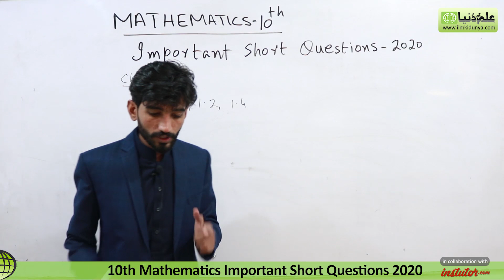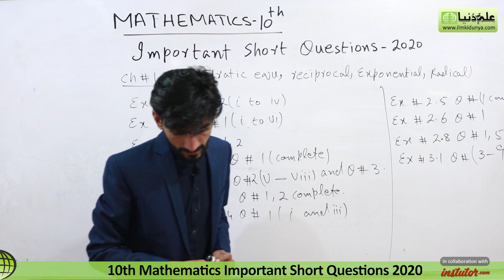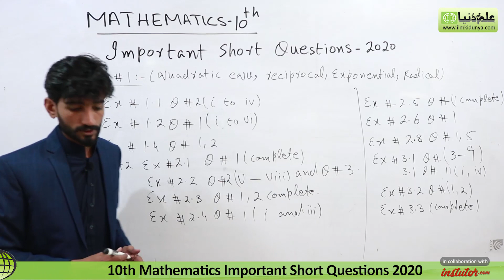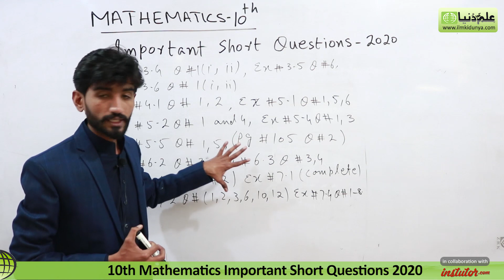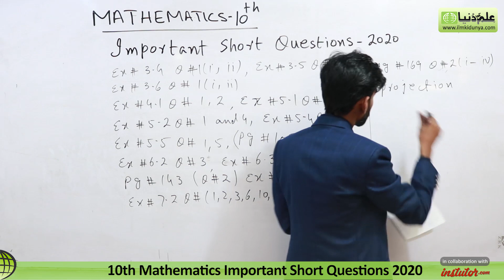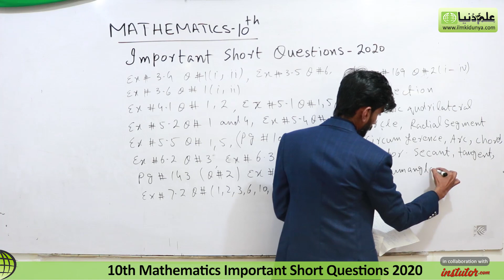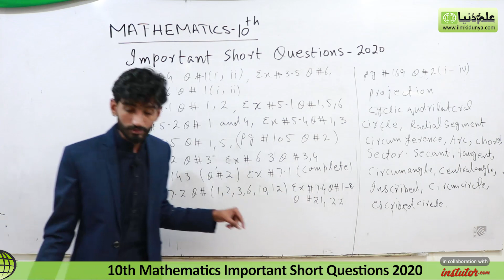10th Maths Guess Paper 2020 - Matric Class Guess Paper 2020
in this video Sir Rizwan explain 10th Maths Guess Paper 2020 - Matric Class Guess Paper 2020. its all about 10th class maths important short question 2020.